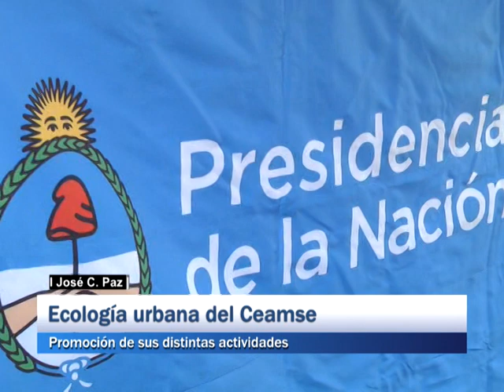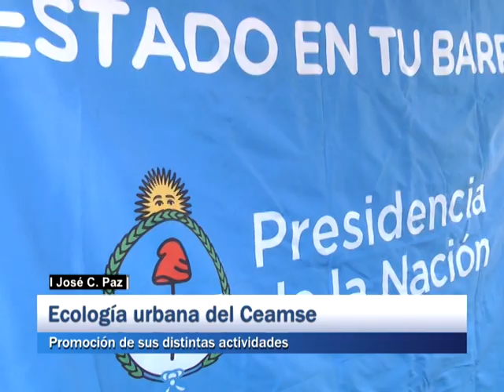José C. Paz: Ecología urbana del Ceamse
Promoción de sus distintas actividades